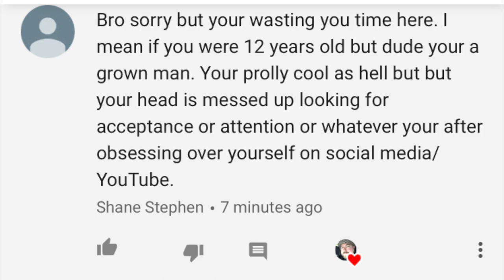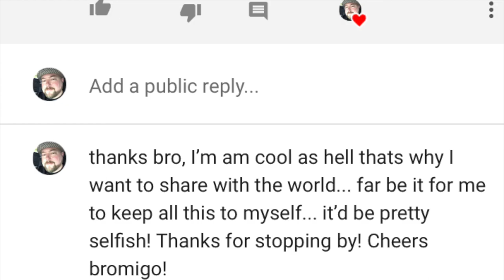Is this the end of Cooking with CJ??? (The negativity has finally hit me!)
So I got my first thumbs down and troll comment today…. I’m not sure I can take this negativity… Just kidding!  I know that title is a bit click bait-y, but I had to have some fun with this one!

I appreciate all the support and love I consistantly get from all my viewers!  Cheers to all of you!